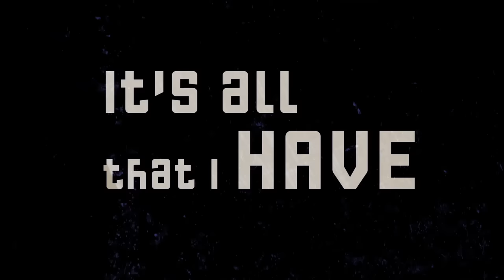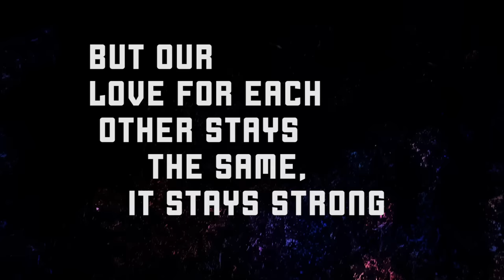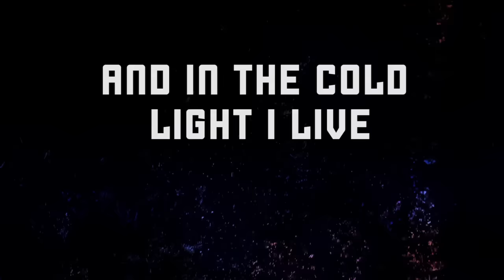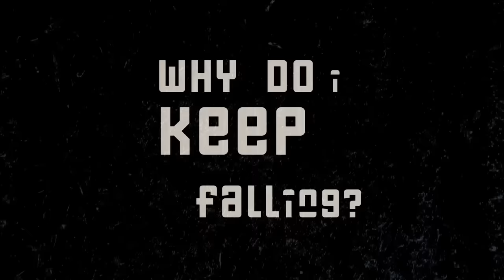Mumford & Sons, Baaba Maal - There Will Be Time [Official Lyrics]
Official translation and lyrics for There Will Be Time by Mumford & Sons and Baaba Maal
There Will Be Time is taken from the EP Johannesburg.